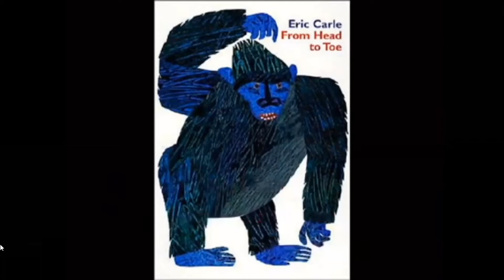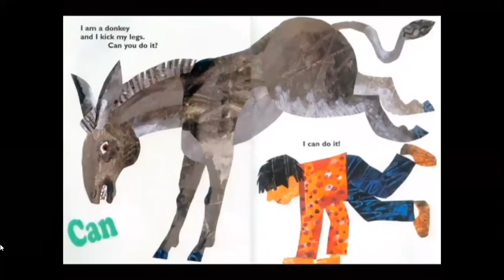I can do it!